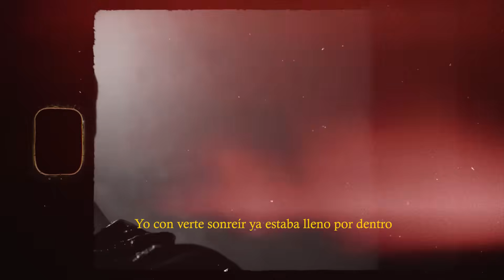LUANI - Hasta Verte Bien (Prod. Franckvit)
Perdón si te dije te quiero...